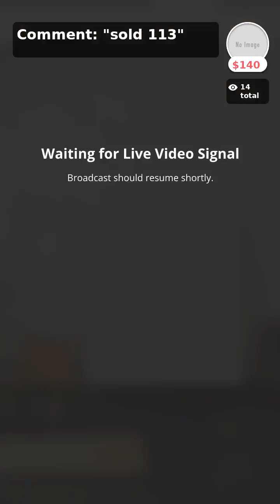April 12, 2024 Live Sale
On today's live show we feature some new products from John Medieros and 20% FitFlops!